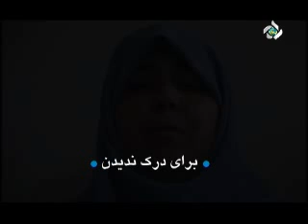آسمان آبی 2